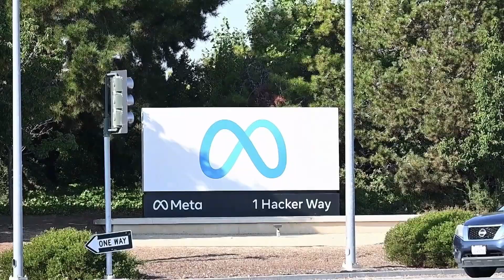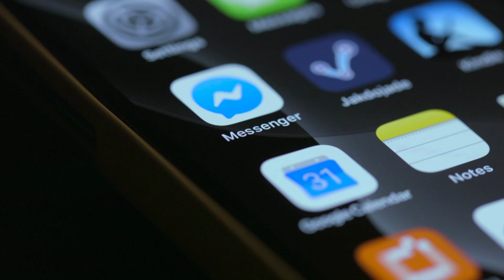Tech Breakthroughs Uncovered: Braille in Transit, Secure Messaging, iOS 17.2 | Access Tech Live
In this clip from Access Tech Live we are joined by Grant Hardy, a familiar face from AMI TV, to discuss a range of captivating topics:

Braille Integration at Vancouver's Transit Stops, discover how this crucial development is enhancing travel for visually impaired individuals.

End-to-End Encryption in Messaging Apps: Uncover the critical importance of privacy and data security in our digital communications.

The New iOS 17.2 Update: Dive into the latest features and why staying current with software updates is key for safeguarding personal information.

We also explore the broader implications of these advancements and the vulnerabilities they address, especially in the realm of social media.
Access Tech Live is a weekly TV show that explores the world of technology and accessibility. Hosted by Steven Scott and Marc Aflalo, two experts in the field of assistive technology, the show features panel guests and features discussing how tech affects people with all kinds of disabilities. Whether it’s specialist gear or commercial devices, Access Tech Live will bring you the latest news, reviews, and interviews on how technology can enhance the lives of people with disabilities. Tune in every Thursday from noon to 1 pm ET on AMI-tv or stream online at accesstechlive.com to learn more about the intersection of technology and accessibility. Access Tech Live is the show that informs and educates you on all things tech and accessibility. Don’t miss it!